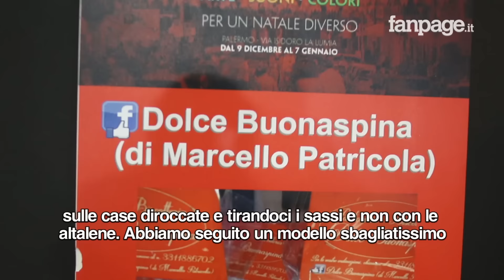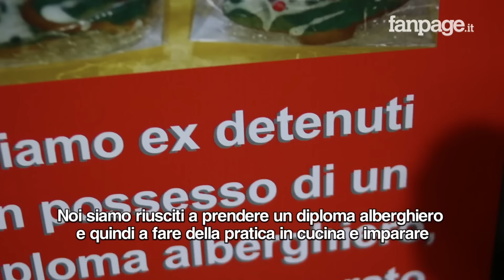Marcello e Lillo, ex carcerati diventati pasticcieri: "Abbiamo deciso di voltare pagina"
Lillo e Marcello sono nati in un quartiere difficile di Palermo. Fin da piccoli hanno iniziato a seguire esempi negativi e così sono entrati e usciti diverse volte dagli istituti di pena. In carcere però Marcello ha preso un diploma alberghiero e da quando hanno imparato a fare i dolci hanno deciso di voltare pagina. Il loro sogno? Avere un laboratorio tutto loro